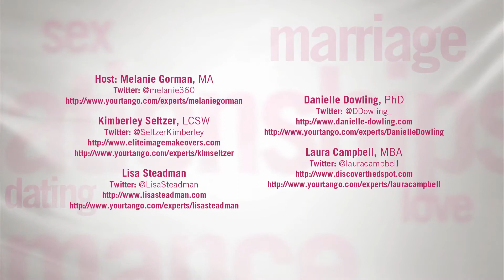What Do Men Find Sexiest In Women?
You may think you know men (after all, you've been dating them for long enough), but have you ever stopped to wonder what guys find sexy? Besides a killer bod and a great personality, what makes them tick? And how do you tell if a guy likes you?

In this video, Senior VP of Experts Melanie Gorman asked me and fellow YourTango Experts Lisa Steadman, Laura Campbell and Danielle Dowling. We all agreed that one of the things that men notice most about women is their confidence in themselves. Women who embrace their feminity allow men to feel strong and virile.